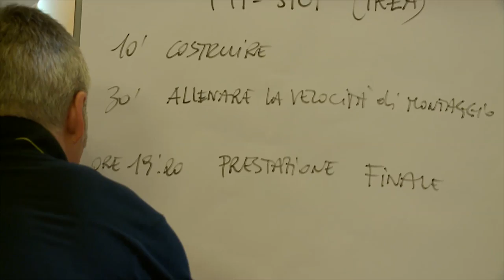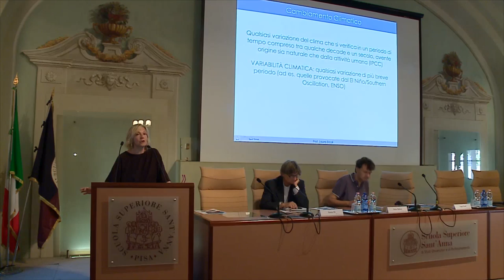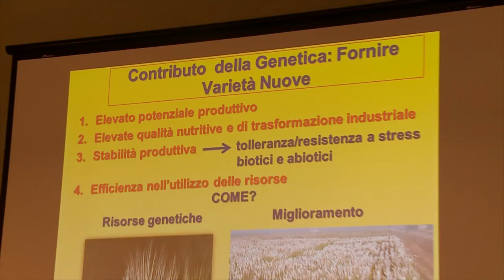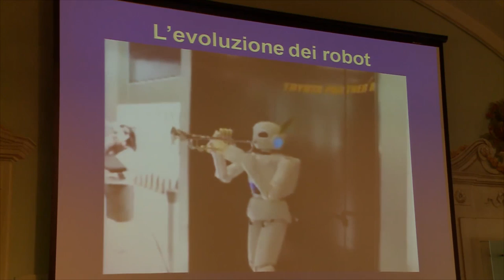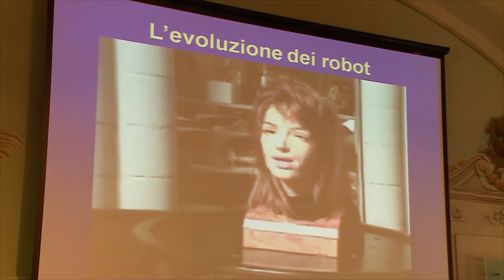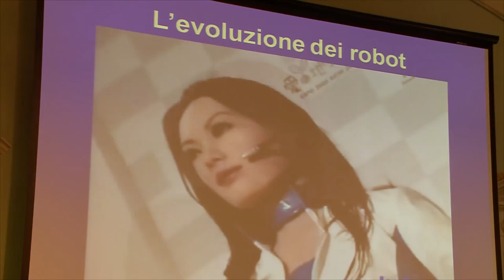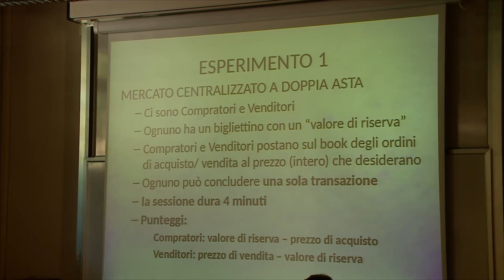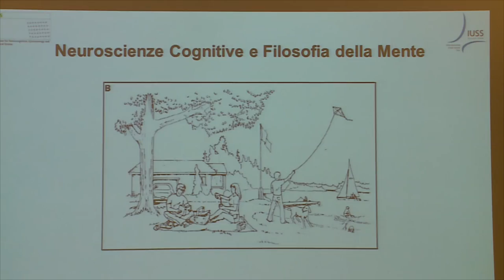scuolaestiva2016 orientamento giorno3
Ancora lezioni-dibattito alla scuola estiva di orientamento di Sant'Anna e IUSS, che si sta svolgendo a Pisa. Oggi si parla di cambiamenti climatici e di mente artificiale. Prosegue anche l'attività di didattica orientatnte con i laboratori dell'area umnaistuca e sociale